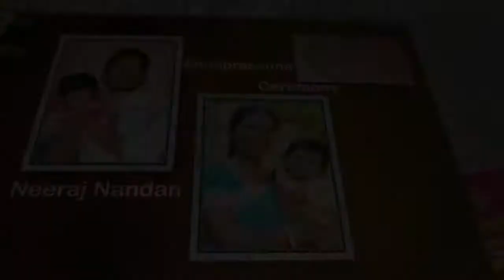Anna Prashana Ceremony